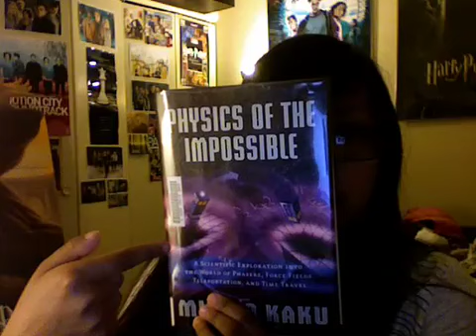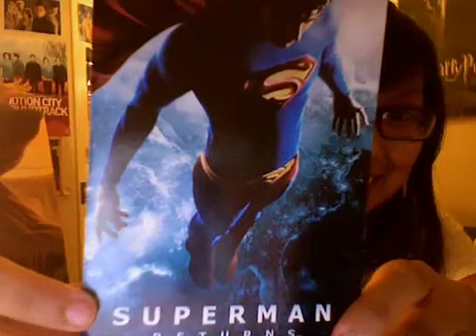9/9 Silence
I have decided not to punish Ashley for not uploading a video yesterday. Youtube was doing it's maintenance thing all night long.